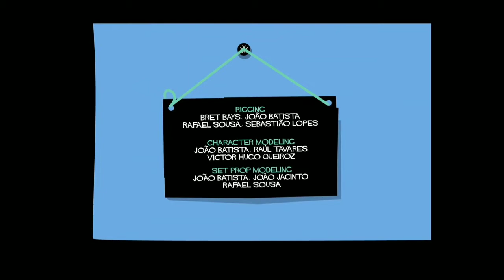_Don't Feed These Animals_ by Nebula Studios